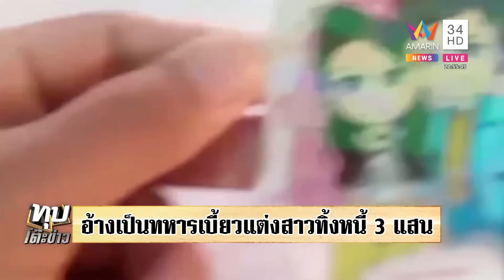เจ้าสาวสุดอาย เจ้าบ่าวทิ้งวิวาห์ร่ำไห้รับแขก ทิ้งหนี้ให้3แสน โชว์ห้องหอสุดเศร้า|ทุบโต๊ะข่าว|05/05/65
เจ้าสาวสุดอาย เจ้าบ่าวทิ้งวิวาห์ร่ำไห้รับแขก ทิ้งหนี้ให้ 3 แสน โชว์ห้องหอสุดเศร้า